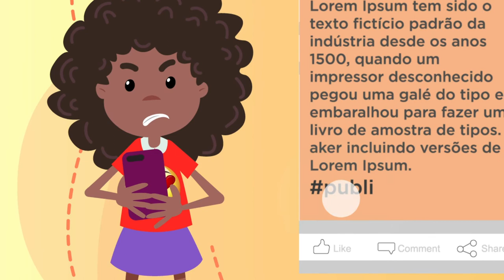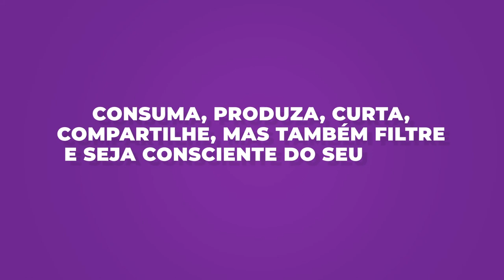Educação Midiática no Dia a Dia: Informação para Vender e Convencer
Educação Midiática no dia a dia é uma série de animações com objetivo de mostrar ao público infanto-juvenil a importância desse tema no nosso cotidiano. Preparar as crianças e os jovens para aprender com senso crítico e responsabilidade no século 21 inclui considerar o impacto das mídias na vida deles, em todas as esferas e relações sociais.

Educar para a informação é um jeito de formar cidadãos livres e aptos a fazer escolhas conscientes. É mudar a relação dos jovens com o conhecimento, para que saibam aprender a aprender. É educar para a vida em um mundo cada vez mais conectado. Isso é educação midiática.

Nesse episódio, o tema são os influenciadores digitais. Assista, comente, curta e compartilhe!

Créditos da série:
Produção: Broders
Criação e roteiros: Fer Cardoso e Dindi Coelho
Direção: Fer Cardoso, Dindi Coelho e Rodrigo Furlan
Ilustração e Motion: Thiago Lopes e Pablo Soares
Voz: Juliana Costa
Trilha sonora: Guilherme Picolo